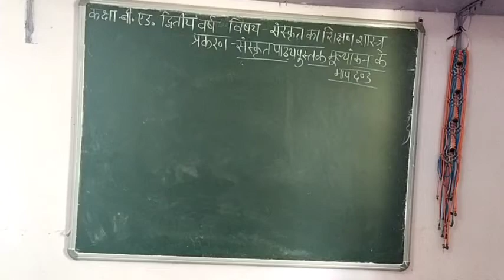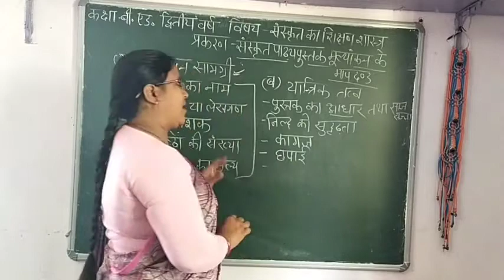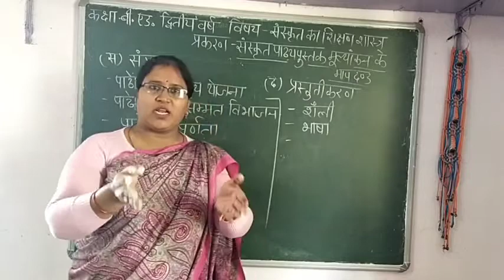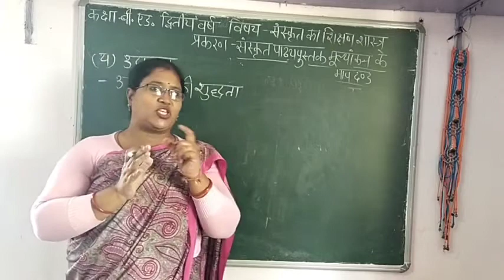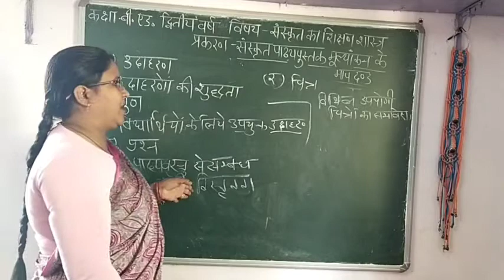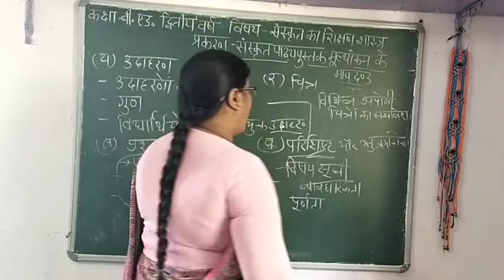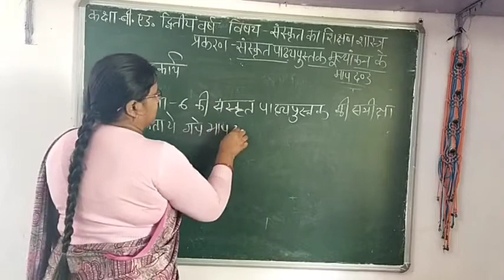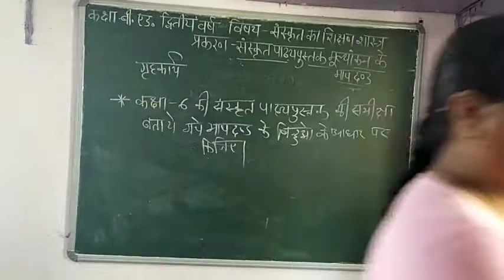संस्कृत पाठ्यपुस्तक मूल्यांकन के मापदंड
नाम- नीलम मोची
 कक्षा-बी.एड. द्वितीय वर्ष
 विषय- संस्कृत का शिक्षण शास्त्र